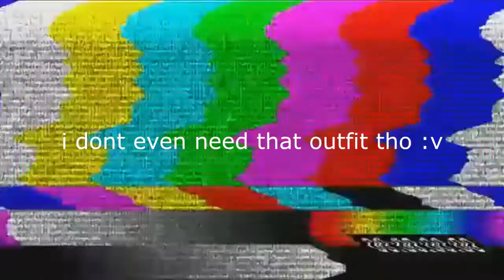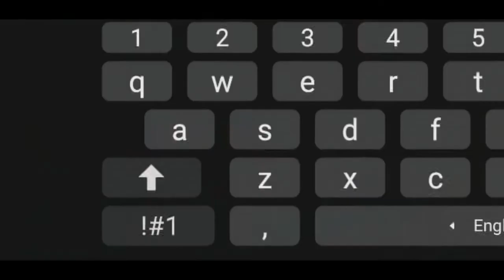Finishing Orange Nightmare Gacha and Push Rank S9 to Supreme 【Garena Speed Drifters】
on second thought, i actually don't even need the girl costume, wasted my vouchers lol.

pushing rank to Supreme, using Team Speed, Team Item and Solo Speed